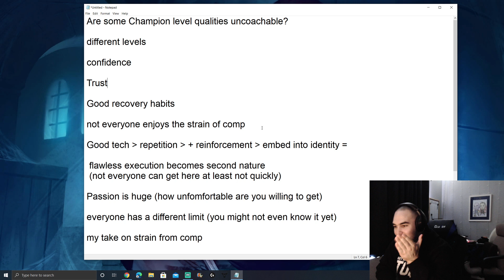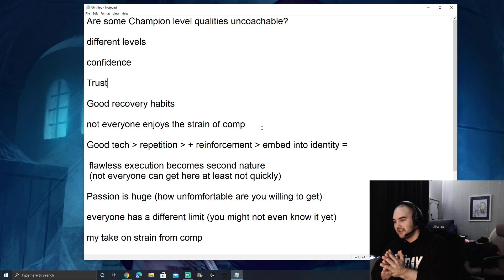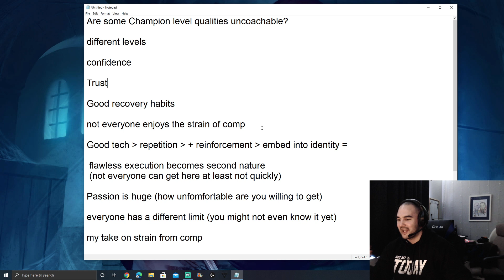This Video Has Mental Keys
PR BREAKER CODE: FLEXX10